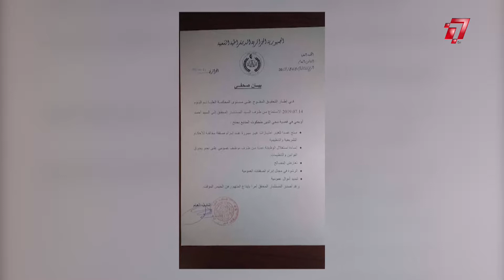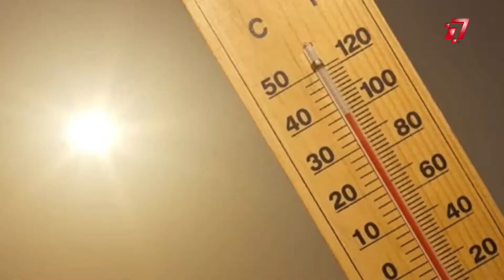نشرة السابعة TV